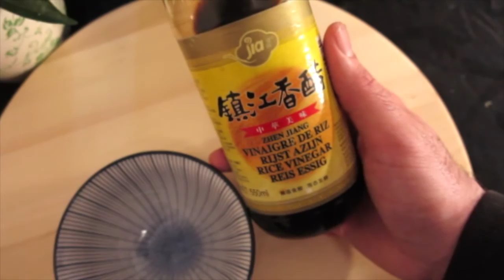Deliciosas Recetas de Salsas Chinas para Hot Pot / Delicious Hot Pot Dipping Sauces Recipes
Continuando con nuestra serie de videos dedicados al caldero mongol, fondue china o hot pot. Hoy os traigo cinco recetas de salsas para mojar vuestros ingredientes despues de haberlos cocinado en el caldo.

Espero que os guste y no olvidéis subscribiros a mi canal!

Muchisimas gracias y nos vemos muy pronto!